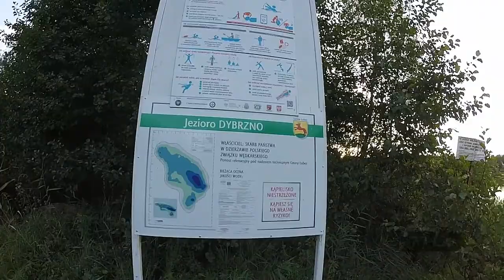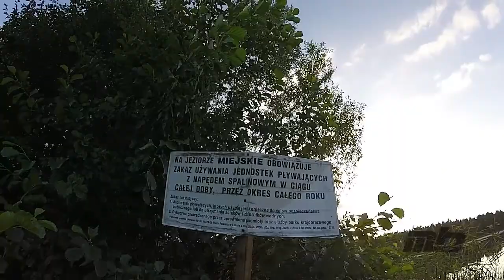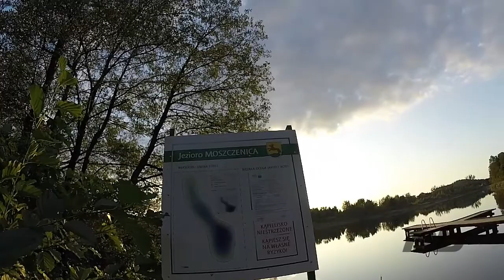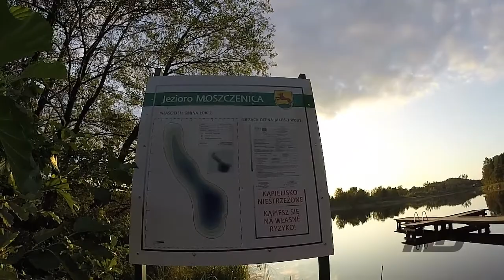Suzi i Ja #7 - Jeziora Miejskie, Uniemie i Chełmońskie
Małe zamieszanie z nazewnictwem jezior wyjaśniam w odcinku. Zmiana nazw i mamy nowe jeziora ! Dybrzno, Moszczenica i Chełm. Suzi i ja odwiedzamy pobliskie jeziora.